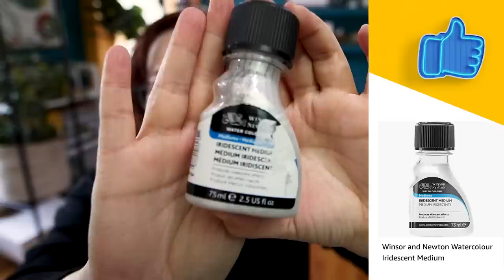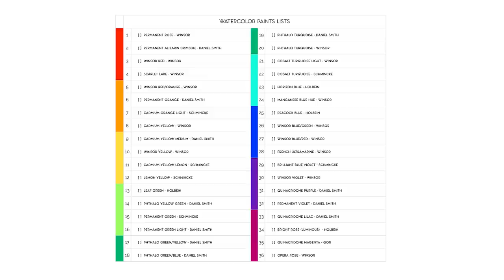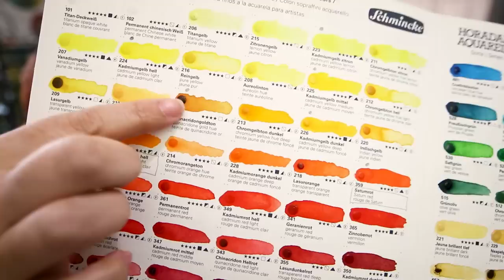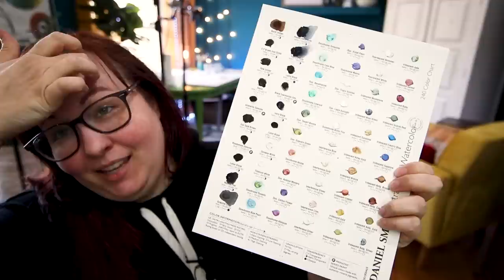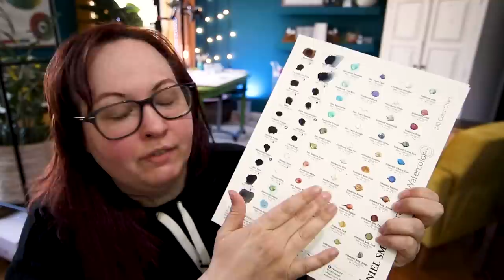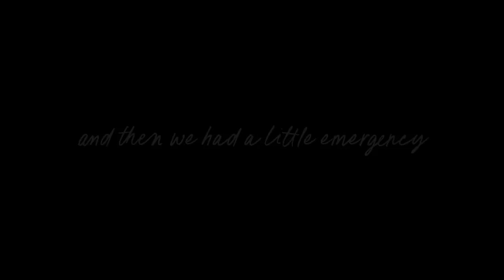Watercolor Art Supplies - My Favorite and Not So Favorite That I've Purchased Over The Years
If you are curious as to my thoughts on a variety of different supplies I've purchased through the years - here's an in-depth video on just that.  Here I talk about the supplies I love as well as the ones I hate and the reasons why.

SEND ME STUFF IF YOU WANT:
7320 Broad River Rd

ABPBVMMIGGYYO5GT
RIQTNEIK6IGRB4AB